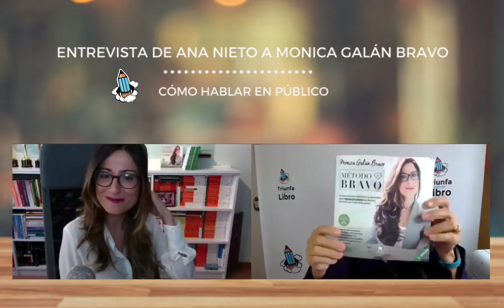Cómo hablar en público. Entrevista a Mónica Galán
Muchos de los autores con los que trabajo han conseguido tanta repercusión con sus libros que les han invitado a dar ponencias, talleres e incluso charlas TED. También han concedido entrevistas en prensa, radio o televisión.

Todos son grandes comunicadores y expertos en su materia, que sin embargo han tenido que acostumbrarse a hablar en público… y han descubierto que es todo un arte.

Por eso estoy convencida de que, tanto si ya has publicado como si estás pensando en ponerte a escribir, este podcast va a resultarte especialmente útil.

Esta semana te traigo a Mónica Galán Bravo experta en comunicación y autora del Método Bravo. La herramienta definitiva (y divertida) para hablar en público de forma brillante en 5 sencillos pasos (Ed. Planeta).

Con ella repasamos el método BRAVO (Bienvenida, Reconocimiento, Autoridad, Valor, Ovación) y los secretos para hacer ponencias que dejen a tu público con la boca abierta.

Por eso, en este podcast hablamos de:

-Por qué es tan importante el final de tu discurso como el principio, y cómo acabar tu intervención para que sea redonda.

-Cómo dar la bienvenida y captar la atención de tu público en los primeros segundos.

-Por qué debes pararte a agradecer a las personas que nos están escuchando su atención.

-Lo importante que es explicar por qué tienes capacidad para contar lo que vas a contar.

-Cómo superar el miedo escénico.

-Cómo es trabajar con una gran editorial.

-Cómo escribir un libro te obliga a estructurar todo lo que sabes, en este caso dándole un formato de método. Una clave fundamental: si quieres saber sobre algo, enseña.